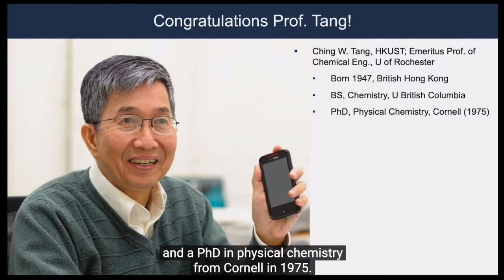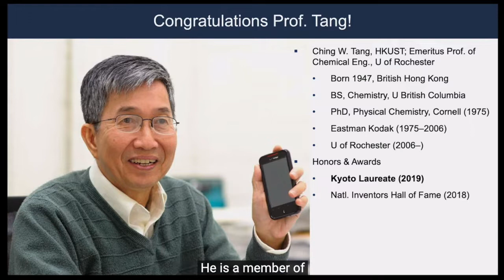Conversation with Prof. Ching W. Tang, inventor of the first efficient OLED and OPV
I did this introduction and interview with Prof. Ching W. Tang as part of the 2019 Kyoto Prize Symposium at UC San Diego, delayed until 2021 because of COVID-19. It was a real honor to chat with him about industrial research, the invention of the OLED, science in an international context, and advice for rising scientists.